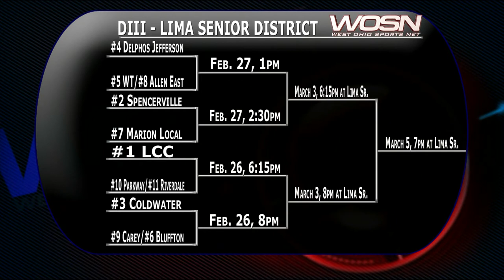Mark's Madness 2-16-2016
Mark Shine and Matt Finkel break down last week's games, discuss the conference races and preview upcoming matchups!